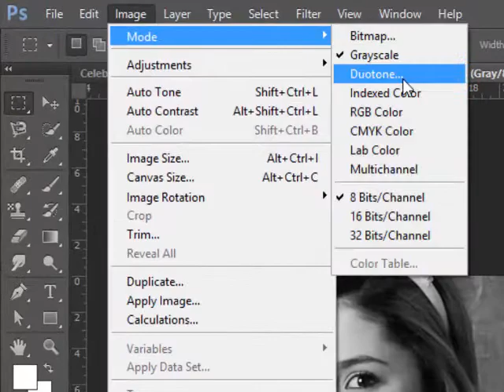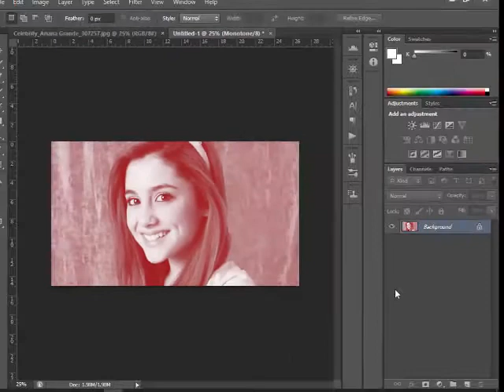Convert a image to a one colour image using Photoshop